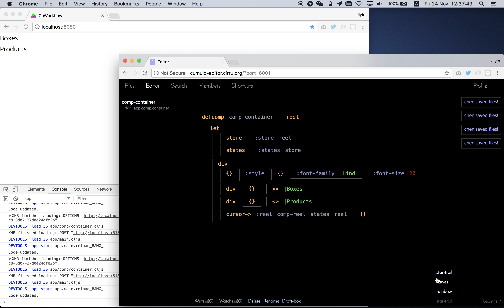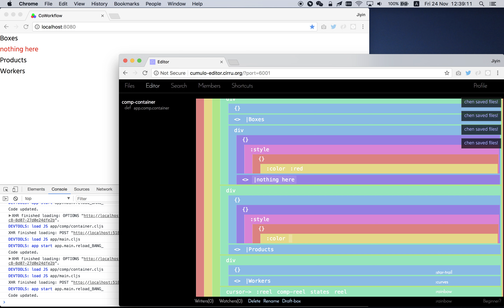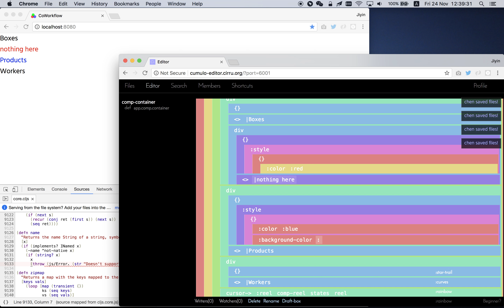Themes in Cirru Editor: star-trail, rainbow, curves